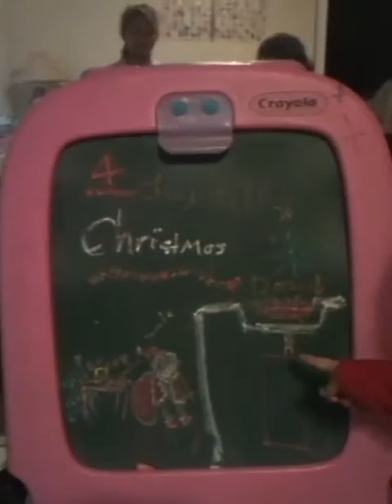Watch me b crazy